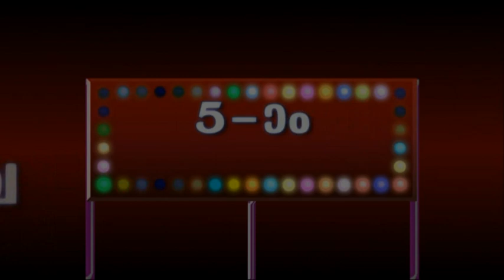Kottakkunnu residents program